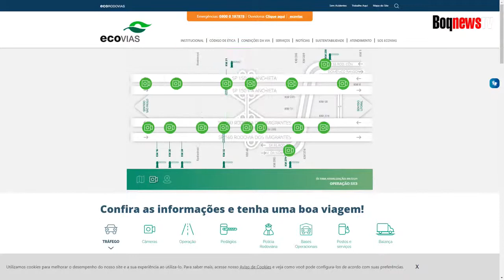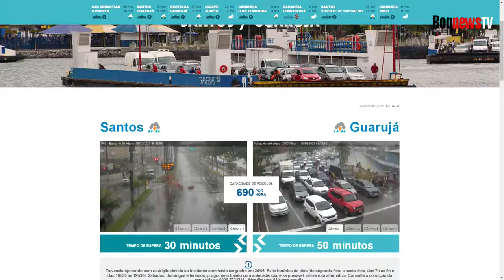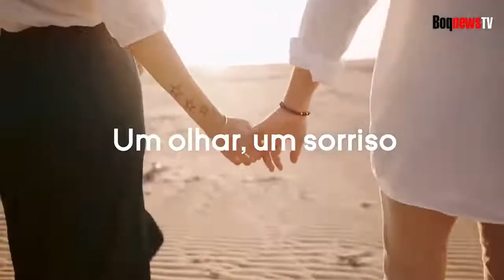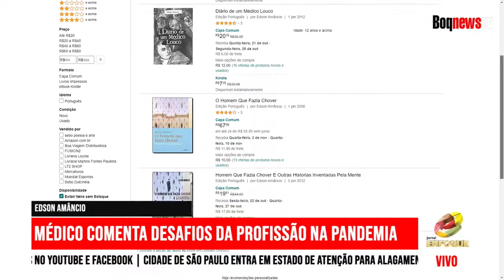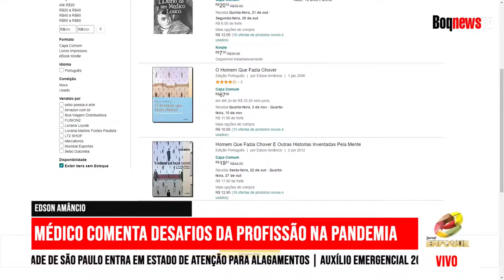MÉDICO FALA DE LIVRO SOBRE EXPERIÊNCIA DE QUASE MORTE | GRAVADO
Em entrevista gravada ao Jornal Enfoque no último dia 18 de outubro, Dia do Médico, o doutor Edson Amâncio comenta sobre as experiências pós mortes escritas em seu livro e também sobre a profissão atualmente